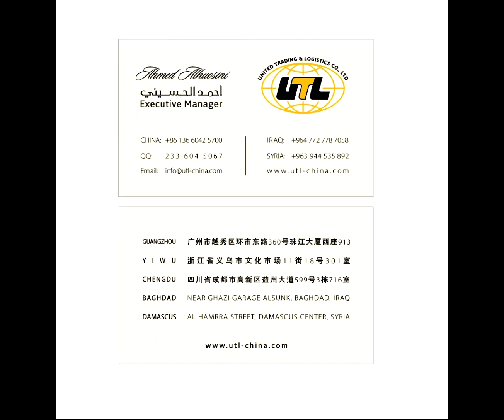steps of car seat cover production, خطوات إنتاج غطاء مقعد السيارة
UNITED TRADING AND LOGISTICS COMPANY (UTL) would like to show one of the biggest factory in China to produce car seat cover with high quality:
There is (car seat cover) use for American ,Korea,Japanese ,German,Chines model car with high standards and competitive prices.
شركة UTL  للتجارة والشحن الدولي بكل سرور ومحبة أن نشارككم أحد أهم المصانع في الصين الذي نتعاون معه في مجال انتاج) غطاء لمقعد السيارة( بأعلى مواصفات الجودة العالمية
منتج غطاء لمقعد السيارة  يستخدم للسيارات موديل السيارة الأمريكية والكورية واليابانية والألمانية والصينية بمواصفات عالمية و أسعار منافسة
لمزيد من المعلومات يرجى التواصل معنا عبر الايميل الرسمي للشركة أو عبر الواتس,